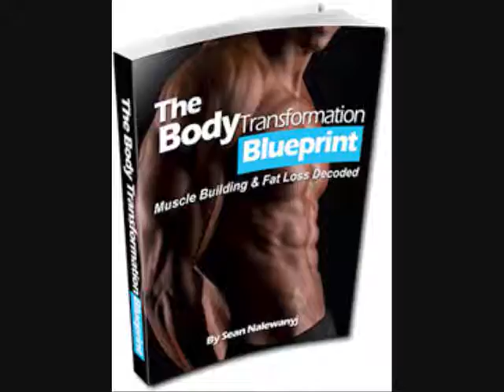Body Transformation Fat to Fit - The Body Transformation Blueprint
Best selling fitness author Sean Nalewanyj put together solid piece of product. The author has been a natural bodybuilder for a LONG time and really understands the TRUE essence of building muscle and strength NATURALLY as well as losing excess body fat.

sean_nalewanyj_4

This product is not some brand new magical discovery. Sean put the first version of this program together almost 10 years ago and has been fine-tuning it over the years to implement the latest discoveries on exercise science and all the time evolving strategies which relate to building muscle and losing fat!

This product offers no BS information on how to pack size and strength to your frame as fast as it is humanly possible and also gives you everything you need in order to lose that stubborn body fat.

That being said this program has the same foundation as every single successful strength- and muscle building program on the planet. But let me tell you one thing, you have to be ready to put in the work for months to come.

If you think that this is somekind of a magic pill that will suddenly gain you a serious amount of muscle mass over night by just reading the content, believe me it will not happen. But instead if you’re committed and serious about changing your body and getting all the positive results that weight training has to offer, you’ve found one of the best programs just now.

WHAT IS THE BODY TRANSFORMATION BLUEPRINT?

The Body Transformation Blueprint is fully electronic workout program tailored for people that want to build muscle or lose fat.

The information in the program is solid, backed up by the latest discoveries of exercise science along with the countless years of helping other people do reach their fitness goals, be it muscle growth, fat loss or both.

Basically the program contains everything you’ll ever need in order to make your desired progress.